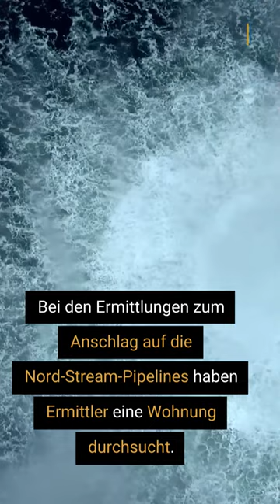Neue Hinweise zum Anschlag auf die Nord-Stream-Pipelines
Bei den Ermittlungen zum Anschlag auf die Nord-Stream-Erdgaspipelines haben Ermittler in Deutschland einem Bericht zufolge die Wohnung einer Zeugin durchsucht. Sie sei die Ex-Lebensgefährtin eines tatverdächtigen Ukrainers.

▬ Social Media ▬▬▬▬▬▬▬▬▬▬▬▬▬▬▬
► Besucht uns auf Facebook: